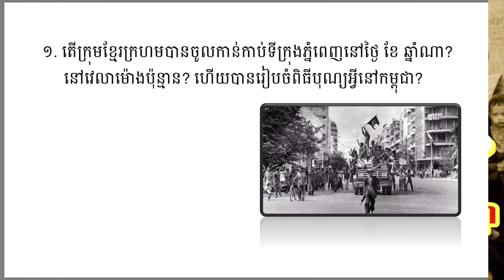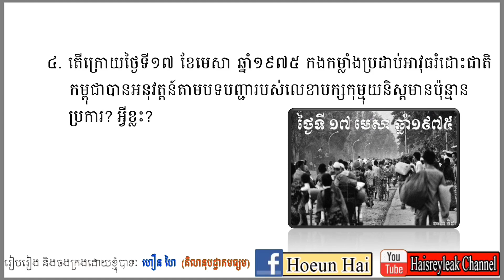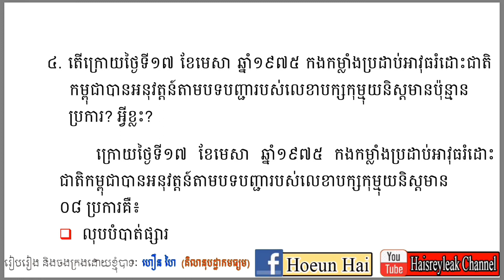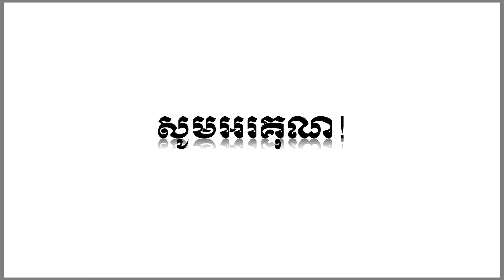វប្បធម៌ទូទៅ «ស្ដីអំពីសម័យខ្មែរក្រហម» ភាគទី០១ | សម្រាប់ប្រឡងក្របខ័ណ្ឌពេទ្យឆ្នាំ២០២០